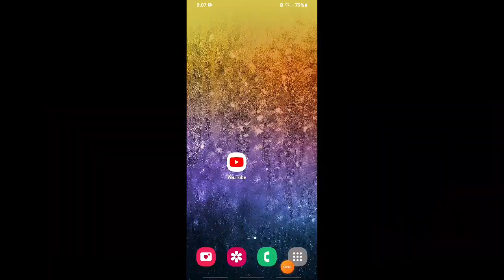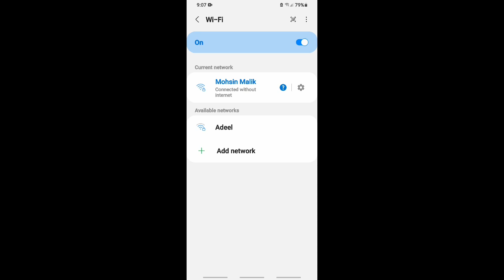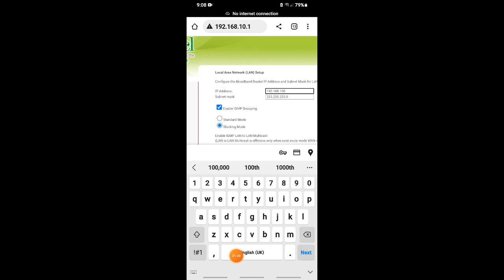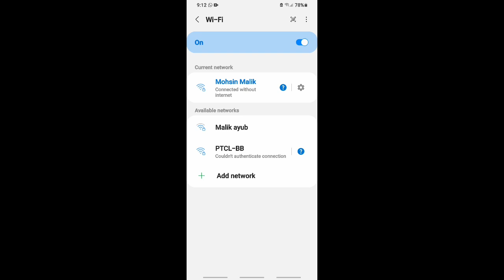How to use Ptcl modem as a Tp-link router in Urdu 2023 || how to convert ptcl modem as a Tp link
How to use Ptcl modem as a Tp-link router in Urdu

how to Convert ptcl modem into tenda \ tplink router 2023 || use ptcl modem as extender